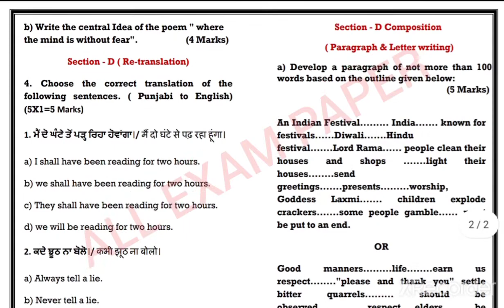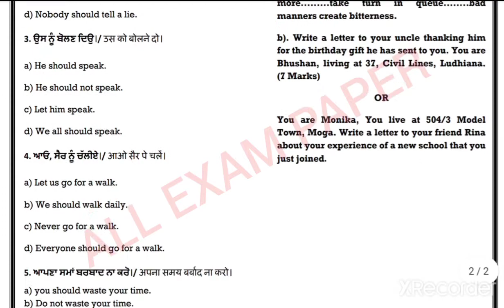PSEB board, weekly test, class 10th English, weekly test 27 January 2021